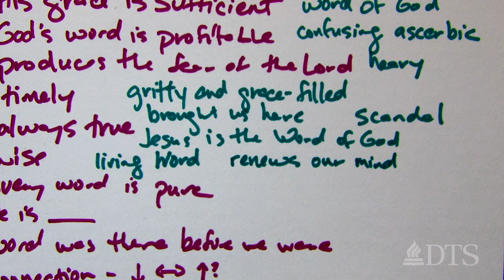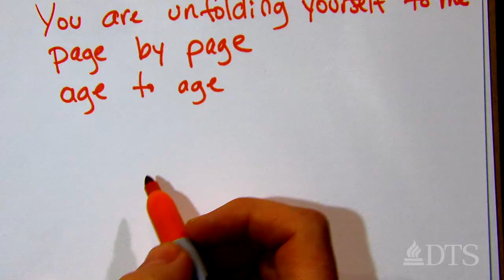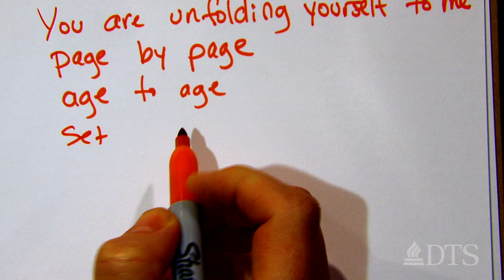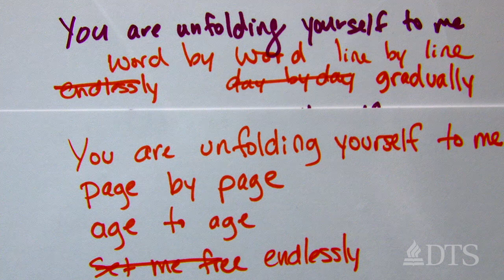Songwriting with the Church - Todd Agnew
Todd Agnew, Adjunct Professor of Media Arts and Worship, explores writing a song as a community, specifically lyric and melody, as part of Arts Week.